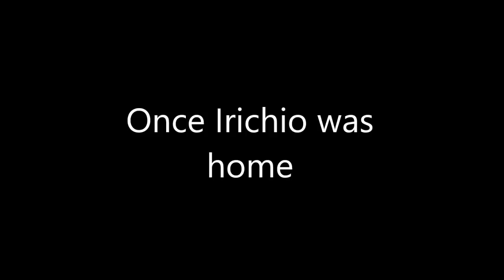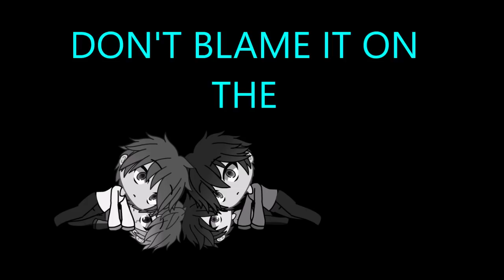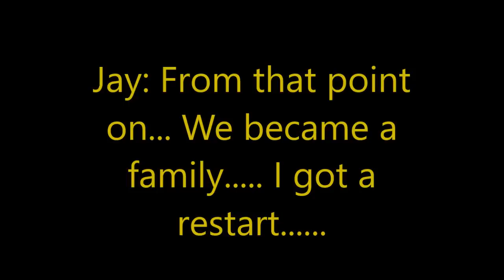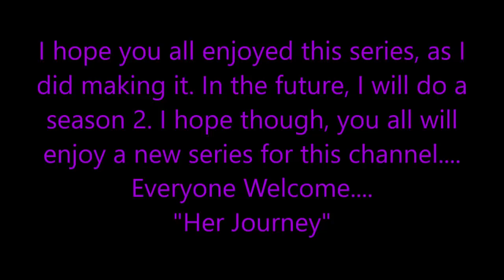Alpha Owner//Episode 10//Season Finale//A Restart//Original Series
Yes this is the end of Alpha Owner

for now.

I can promise you, that you'll LOVE Her Journey. Well at least I hope you do xD.